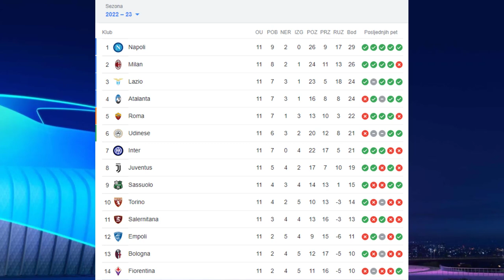🔴DINAMO vs MILAN🔴NIŠTA OD EUROPE?